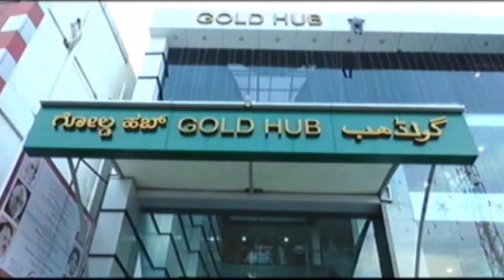ನೂತನ ವಿದ್ಯಾಲಯ ಆವರಣದಲ್ಲಿ ಶೃಂಗೇರಿ ಶಾರದಾ ಪೀಠದ ವಿಧುಶೇಖರ ಭಾರತಿ ಸ್ವಾಮಿಜಿ ಅವರಿಂದ ಪ್ರವಚನ